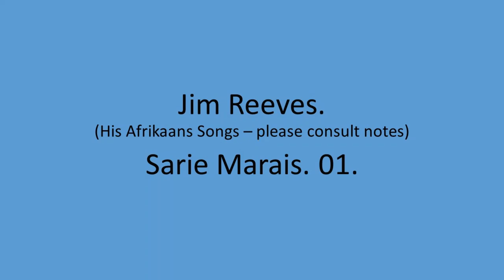Jim Reeves - Sarie Marais. 01.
Due to my association with and knowledge of South African music at the time - early 1962 - that Jim Reeves toured South Africa, I was asked to make a selection of suitable Afrikaans songs for him, write the Afrikaans lyrics so that he could pronounce the words on sight and sing them phonetically. This resulted in the only sixteen songs ever recorded in Afrikaans by Jim Reeves in his true warm style.
Louis Combrinck: Johannesburg / South Africa / 1995.